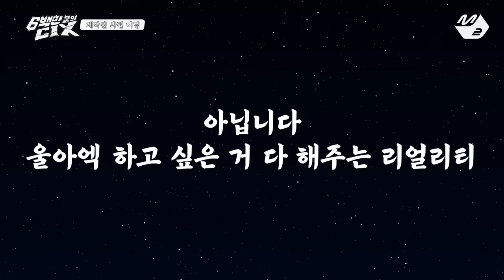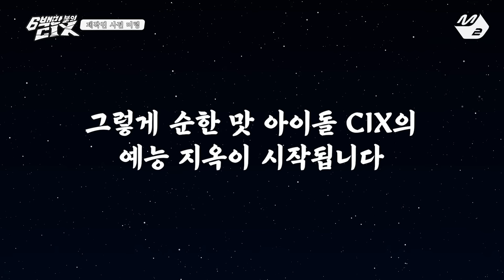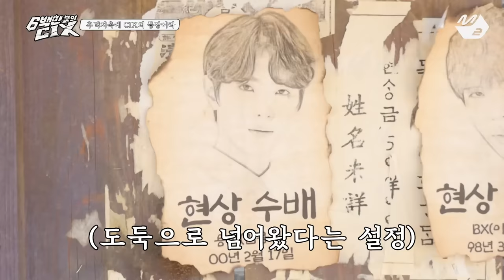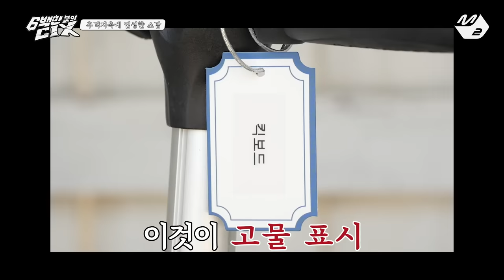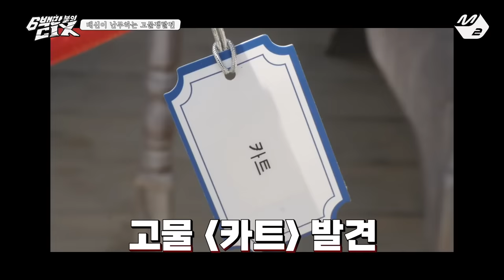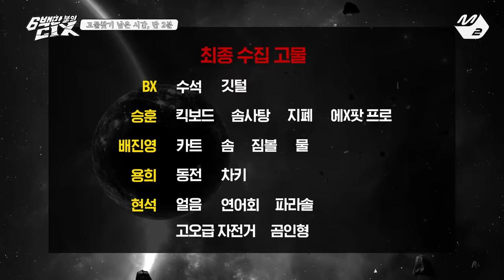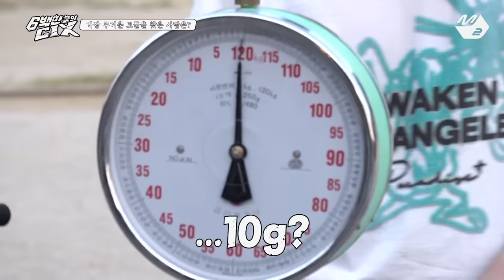[6백만불의 CIX] Ep.1 (Full Ver.) (ENG/JPN)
[육백만불의 씨아이엑스] Ep.1 (Full Ver.)
[The CIX Million Dollar Kids] Ep.1 (Full Ver.)

매주 화요일 저녁 7시 Mnet 방송 / 8시 M2 유튜브 공개
Every Tue. 8pm(KST) on M2 YouTube